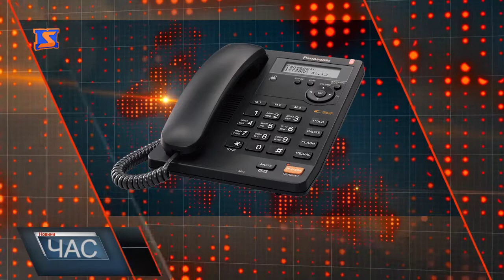Ліквідація пожеж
11 липня о 07:50 до оперативно-рятувальної служби надійшло повідомлення про пожежу в диско-клубі, ресторані «Гостинний двір», що в Сокирниці. коментувати ситуацію та зайти на територію не дозволили, вхід перекрили автівками. Інформацію нам вдалося дізнатись уже власне у ДСНС. О 08:50 пожежа була локалізована, О 10: 50 завершено роботи з її ліквідаці. Причини загорання в будинку наразі невідомі. Версія – влучила блискавка. До ліквідації наслідків пожежі було залучено пожежно-рятувальні підрозділи Хустського та Тячівського районів. Дснсникам та працівникам закладу вдалося врятувати частину меблів та обладнання, що знаходилося всередині. Жертв та травмованих внаслідок загорання немає. До слова це не єдина пожежа, що сталася цими днями. 11 липня надійшла заява про пожежу, яка виникла у житловому будинку, в селищі Вилок на Виноградівщині. Вогнем знищено побутові прилади. Орієнтовний прямий збиток оцінюється у 3000 грн. Ймовірна причина – коротке замикання електромережі. А 12 липня о 01:22 горіла надвірна споруда у Іршавському районі, с.Чорний Потік. Вогнем знищено покрівлю на площі 72 м2, 6 тонн сіна та пошкоджено стіни будівлі. Причина й збитки встановлюються. Варто сподіватись, що ні через погодні явища, ні через необережність людей пожежі траплятися не будуть.